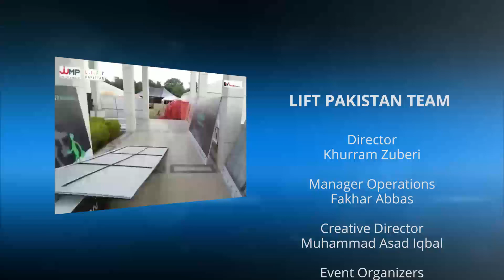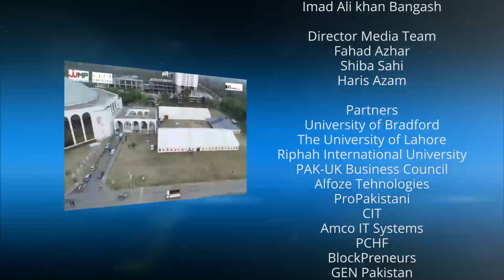LIFT Pakistan Welcome Note by Chairman JumpStart Pakistan Mr. Amjad Pervez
Amjad is highly successful entrepreneur serving on diverse private and public sector Boards with a demonstrated history of working in the international trade and development industry. He is skilled in Negotiation, Business Planning, Social Enterprise, Coaching, and Government. He has strong business development and education interests, professional graduated with Business Studies focused in Marketing from The University of Huddersfield.

Grateful for his active participation during the LIFT Pakistan Conference 2018.

STRONGER TOGETHER, BUILDING A NATION. 🇵🇰️